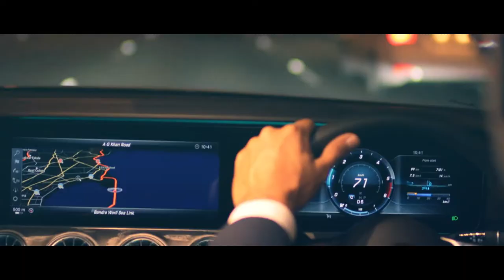GQ x Mercedes with Shantanu & Nikhil